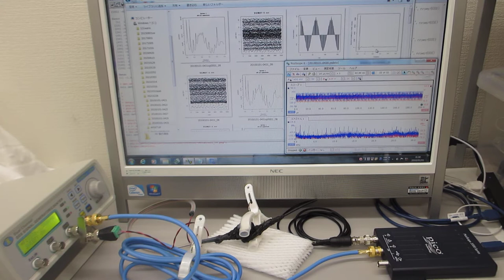非線形振動現象をコントロールする超音波制御実験（超音波システム）